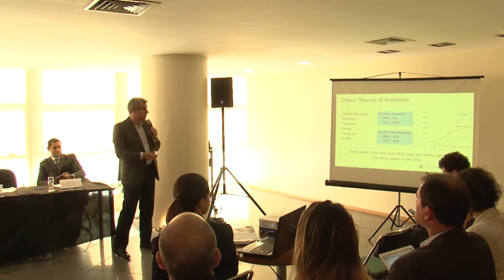Tecnologia, automação e o futuro da mobilidade - parte IV/VIII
Quanto tempo você passa no ônibus, carro ou metrô todos os dias?
Considerando que mais de 80% da população brasileira vive em áreas urbanas, que apresentam sérios gargalos no setor de transportes, a necessidade de encontrar maneiras de melhorar a mobilidade urbana é crescente. O futuro dos transportes e a mobilidade urbana permeiam diferentes temas tais como adequadas condições infraestruturais, a escolha de tecnologias, e a garantia de segurança e privacidade dos usuários das novas tecnologias